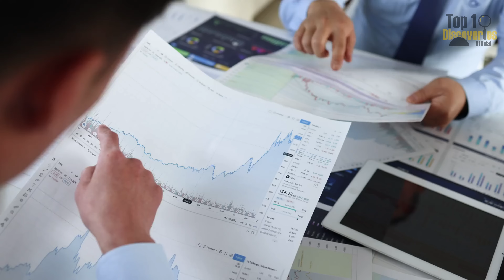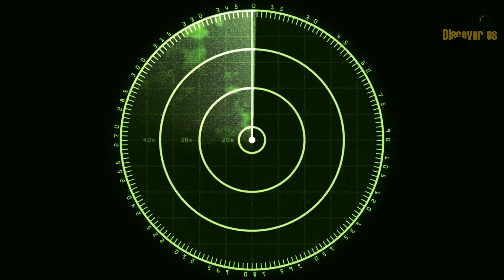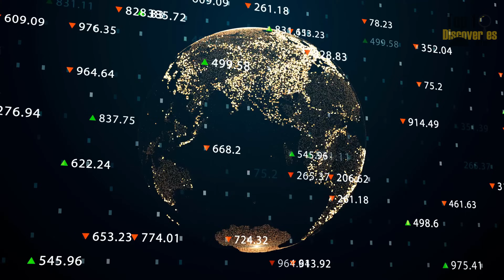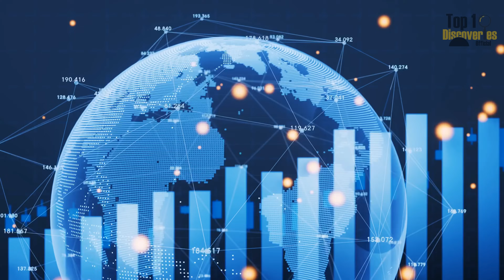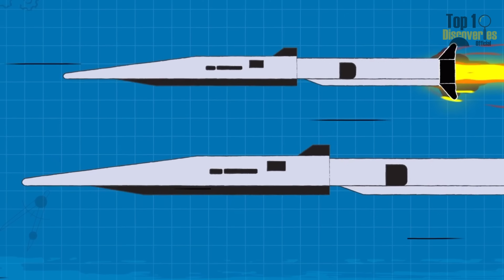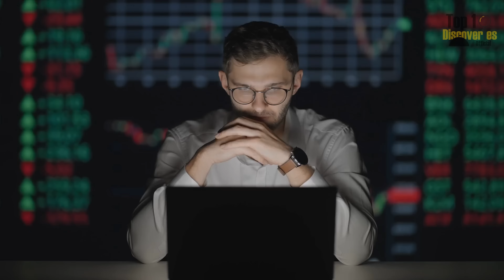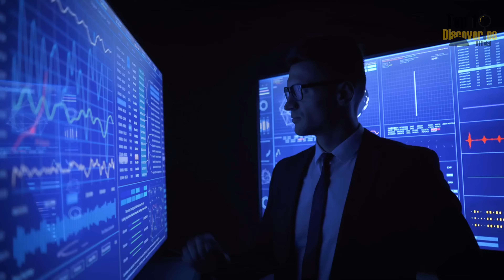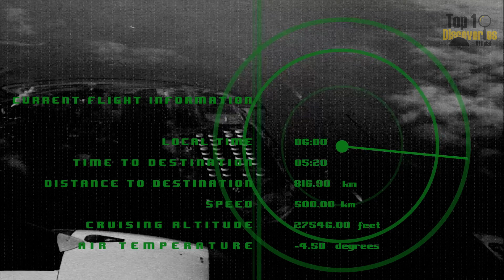Top 5 Most Advanced Chinese Missiles of 2025 That Are Changing Global Warfare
In this video, we explore the top 5 most advanced Chinese missiles of 2025—weapons that are transforming the future of global warfare. From hypersonic speeds to AI-guided precision, these Chinese missiles represent a bold leap in military technology. As the world watches closely, Chinese missiles are not only catching up but in some cases surpassing global standards in range, speed, and strategic impact.
Discover how these Chinese missiles are reshaping military doctrines, redefining deterrence, and positioning China at the forefront of 21st-century warfare. Whether it's ballistic dominance or next-gen hypersonic platforms, Chinese missiles in 2025 are setting a new benchmark for power and innovation.